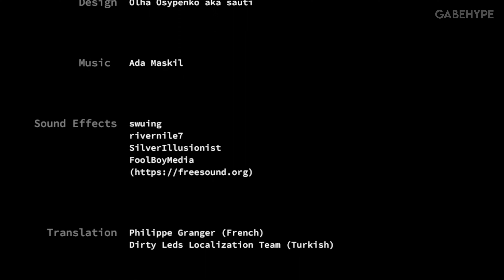A NIGHT BEFORE THE DEADLINE - 100% FULL GAME + ENDING - Gameplay Walkthrough [4K PC] - No Commentary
Story about a developer who stayed till late night at the office. But something strange is happening. Is he tired? Is he going mad? Help Joe to finish his work and solve the mysteries.

4K 60FPS //
PC Gameplay //
MAX Settings - ULTRA Graphics //
No Commentary //